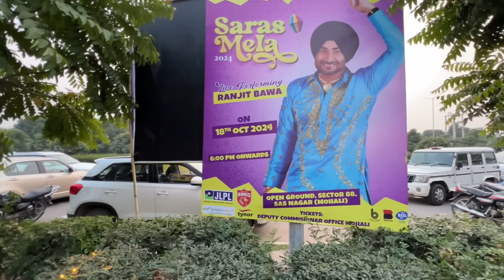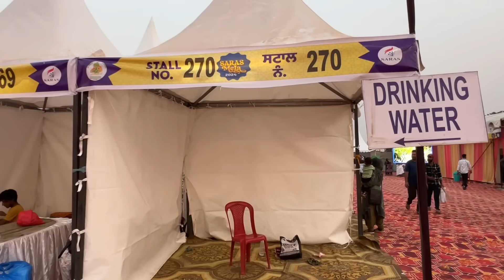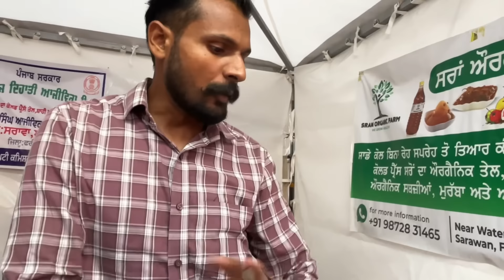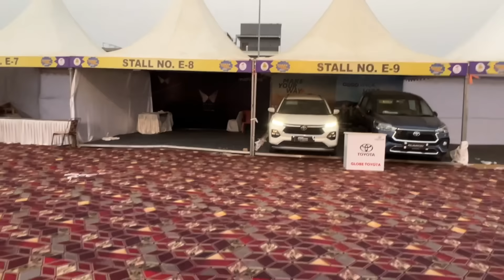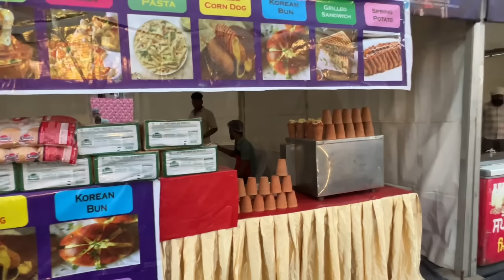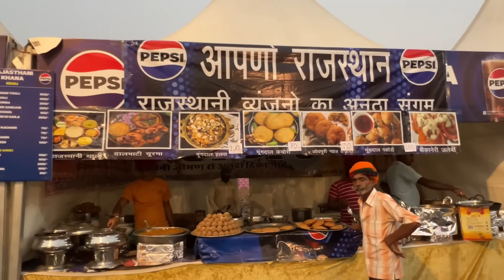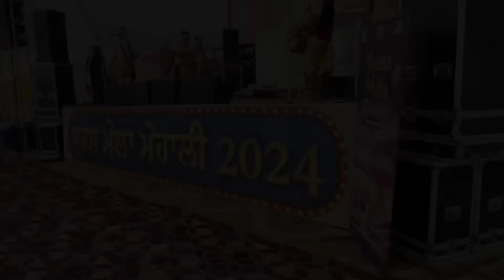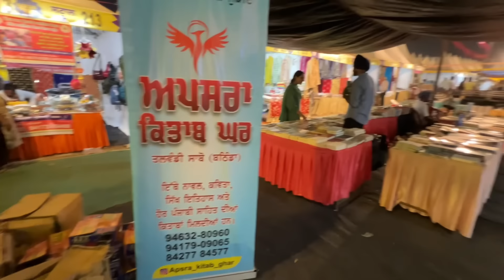Saras mela in Mohali | saras mela Mohali 2024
Saras mela in Mohali
saras mela Mohali 2024
mohali saras mela
saras mela Mohali
Saras mela
Mohali mela
Mohali sec 88
Mohali sector 88
Sector 88 Mohali
Mohali
Sas nagar
Sas nagar mohali